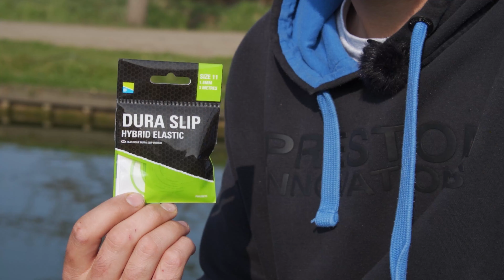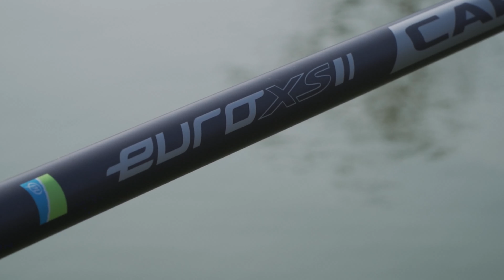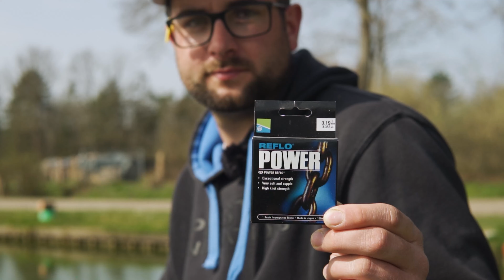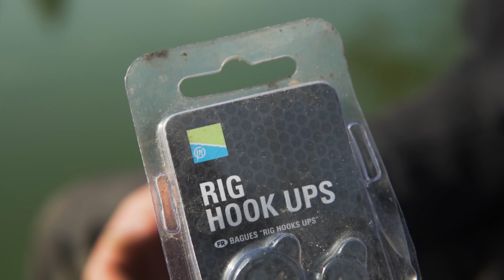VISSEN MET DE JIGGER FLOAT 🔥 | Laurens Sterckx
Er zijn niet veel methodes die zo verwoestend zijn als de jigger float, vooral tijdens de zomermaanden. Laurens Streckx heeft vele jaren besteed aan het perfectioneren van deze techniek en in deze video laat hij al zijn trucs en technieken zien waardoor jij deze zomer meer vis in je net zult krijgen!

Met regelmaat droppen wij nieuwe videos online en proberen wij jullie te helpen een betere (wedstrijd)visser te worden.

Ons doel is om u de nieuwste en beste Match Fishing-video's te bieden van onze professionele vissers uit de gehele Benelux met tips, adviezen en how-to's.

Of je nu een die-hard wedstrijdvisser bent of een hobby visser die meer vis in het net wilt krijgen, je bent op ons kanaal aan het juiste adres!

Kijk op voor meer informatie.

Wil jij vaker wedstrijden winnen?